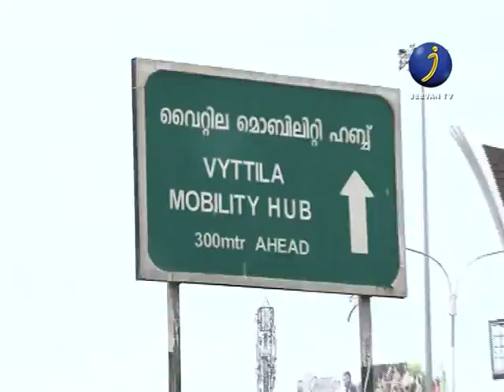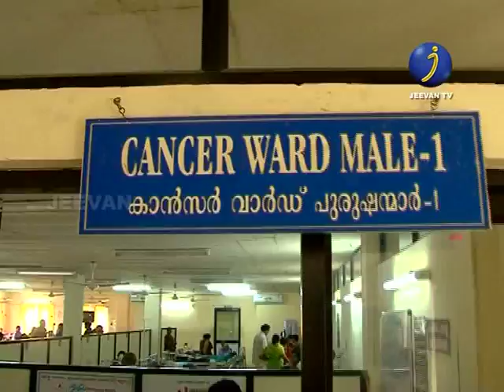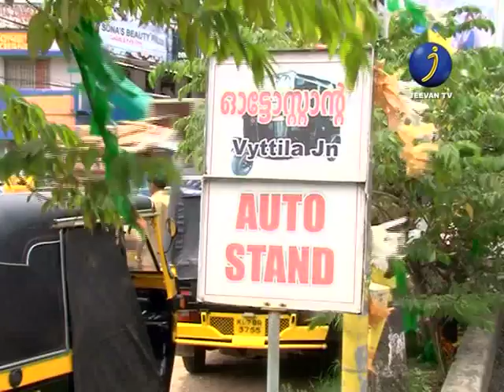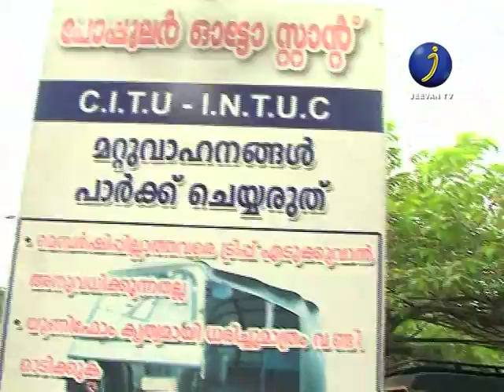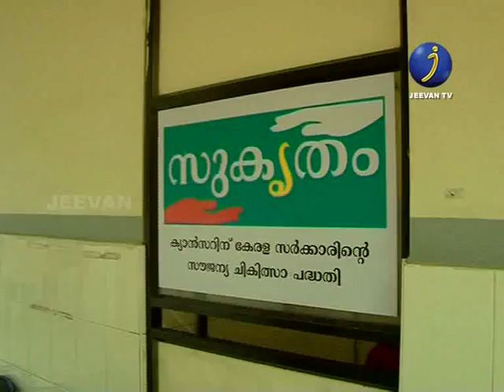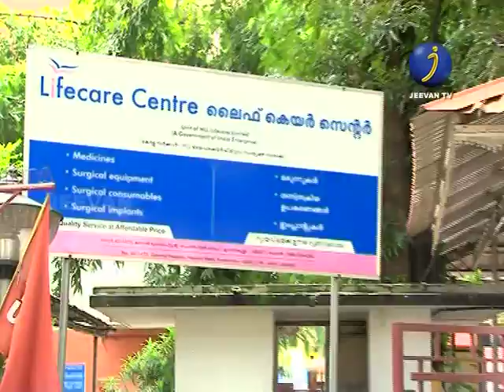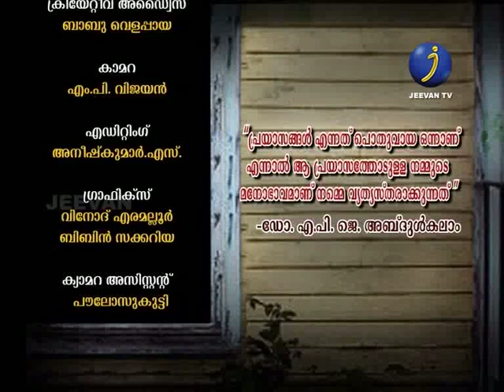JEEVAN TV KAZHCHAPATHIPPU EPI-154 "കാരുണ്യത്തിന്‍റെ വഴിയെ ഒരുകൂട്ടം ഓട്ടോതൊഴിലാളികള്‍ "..WATCH NOW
കാരുണ്യത്തിന്‍റെ വഴിയെ ഒരുകൂട്ടം

ഓട്ടോതൊഴിലാളികള്‍

കൊച്ചിയിലെ പോപ്പുലര്‍ഓട്ടോക്കാഴ്ചകളുമായി

ഈലക്കം

കാഴ്ചപ്പതിപ്പ് ..